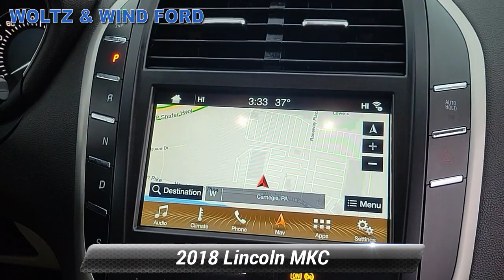Used 2018 Lincoln MKC Select, Heidelberg, PA T22891A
WoltzandWindFord

[RLVID:3645:708f46452619fba4:6aef2a528bf84d1f:1]